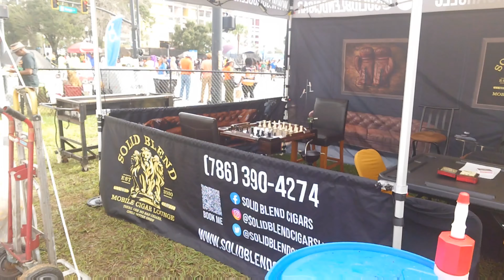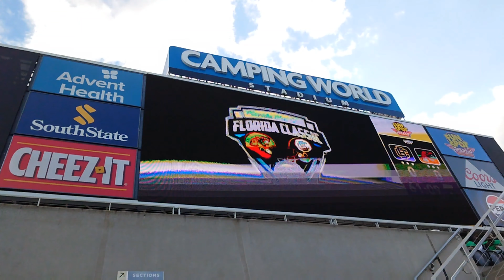my 2023 Florida Classic experience - shot on Sony Xperia pro I - BCU vs FAMU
here's my recap of my 2023 Florida Classic experience

view more of my videography and photography on my